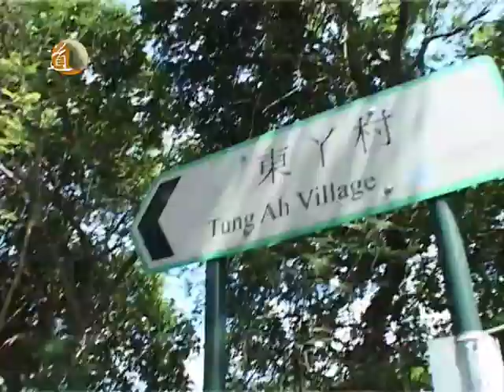自在生活 第七集 真正優質的生活 第一節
什麼才是優質生活？住豪宅，食龍蝦、魚子醬就是優質生活嗎？今集，我們會探訪一位退休的前政府高官，讓你知道理想的生活，其實可以很簡單！

主持：譚嘉荃、麥潔兒